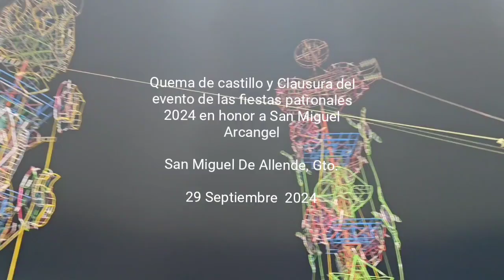La Clausura - Quema castillo - Fiesta Patronal 2024 - San M. de Allende, Gto. - Sn Miguel Arcangel